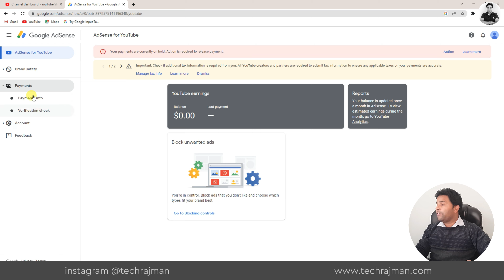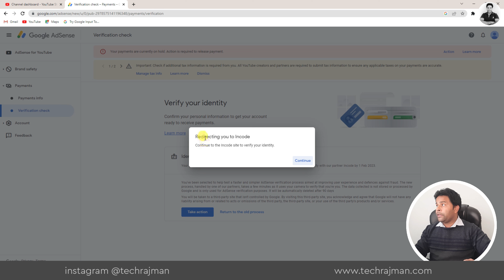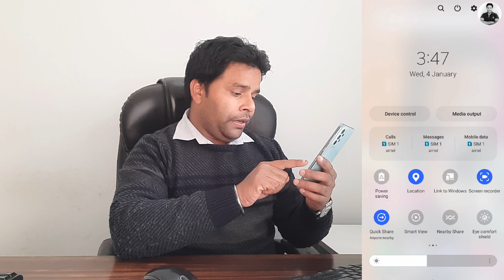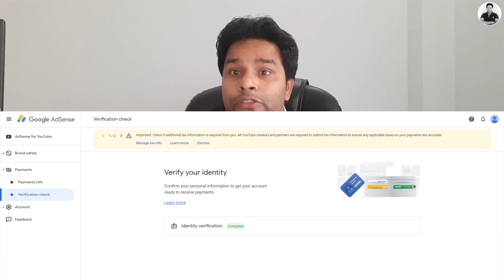Google Adsense Identity Verification in 2023 || Documents Valid for Identity Verification in 2023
🔥My Youtube Gears / Devices & Equipements:

1. My HD Camera
2. My Microphone
3. My Studio Lights
4. My Laptop
5 . My Tripod
6 . My Smartphone
7 . My Studio Green screen